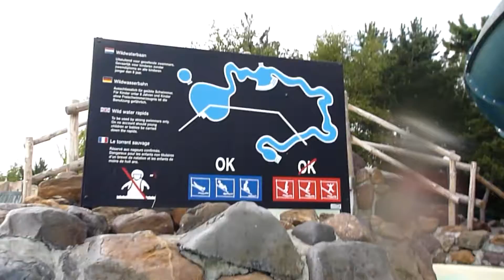Center Parcs De Vossemeren - Wildwasserbahn (Wildwaterbaan)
Die Wildwasserbahn von Center Parcs De Vossemeren in Lommel (B). Eine recht harmlose Bahn, die aber am Ende eine recht schnelle Strecke zu bieten hat.
Dit is de wildwaterbaan van Center Parcs De Vossemeren in Lommel, België. Een tamme baan maar het einde is redelijk!
Typ/type: Wildwasserbahn
Länge/lengte: 104,00 m
Starthöhe/hoogte: 4,00 m
Hersteller/fabricant: COLVIC CRAFT PLC
Baujahr/bouwjaar: 1995